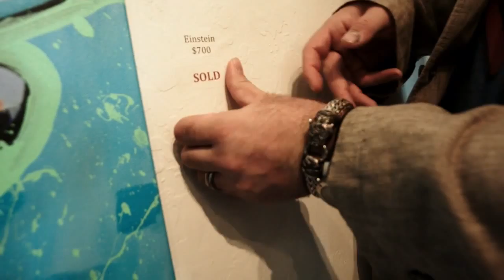Jay V Art interview